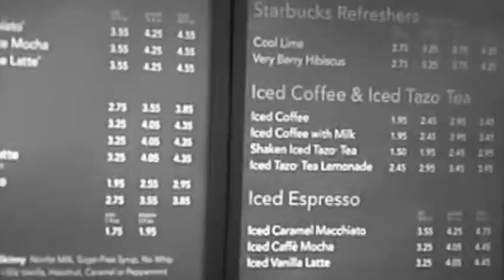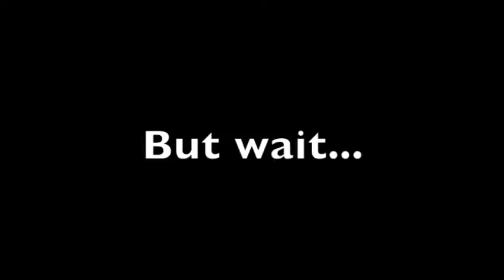Narrative Dance Film.mov